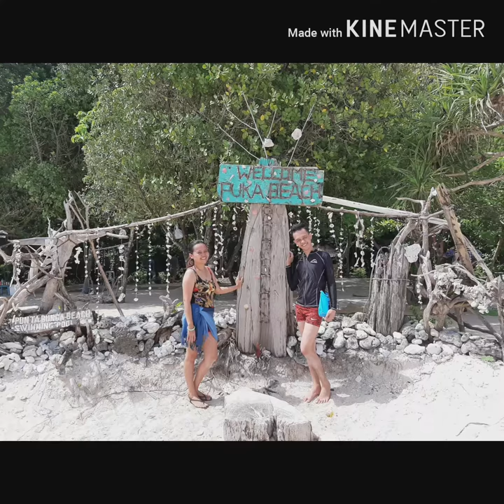Boracay island 2019